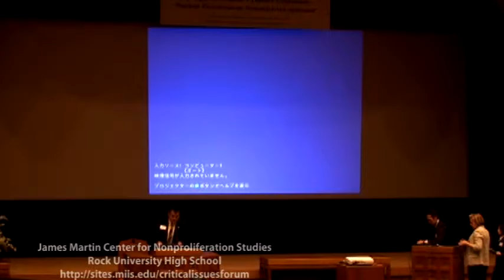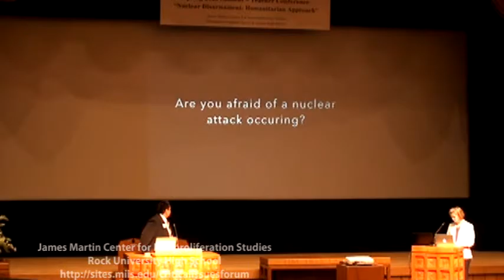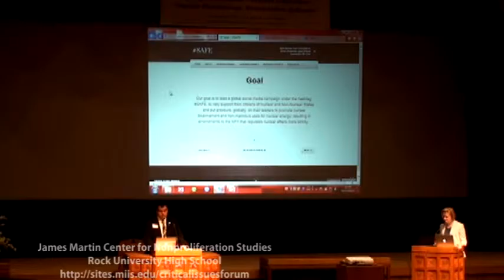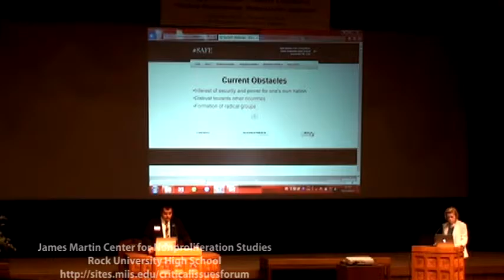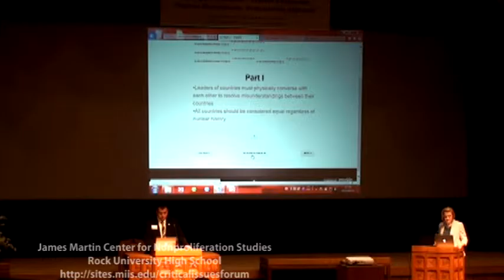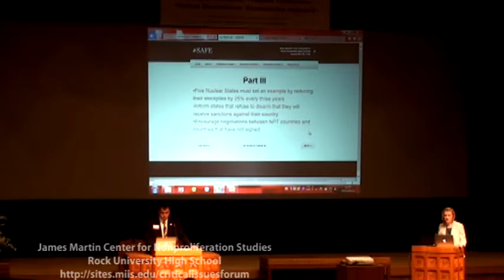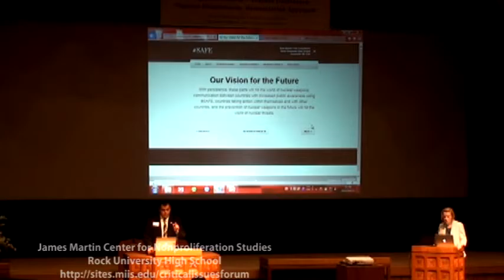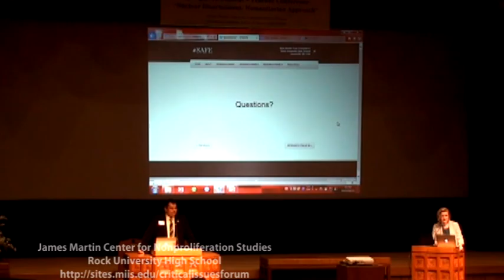2015 CIF Spring Conference: Rock University High School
Presentation by students from Rock University High School in Janesville, Wisconsin, for the Critical Issues Forum (CIF) conference in Hiroshima, Japan on "Crowdsourcing Peace."